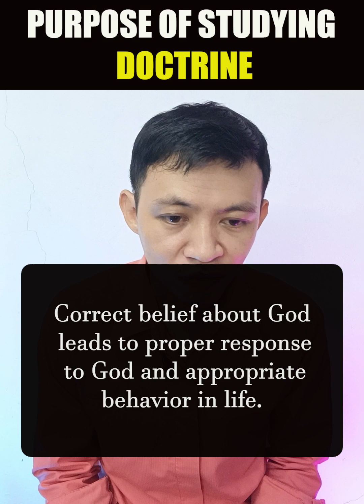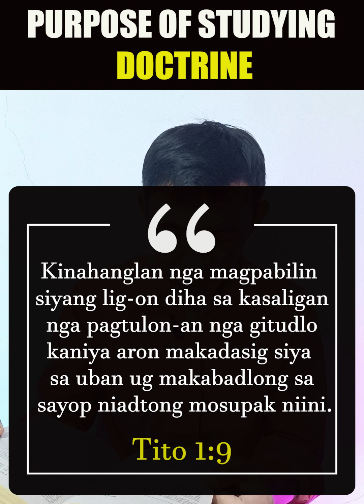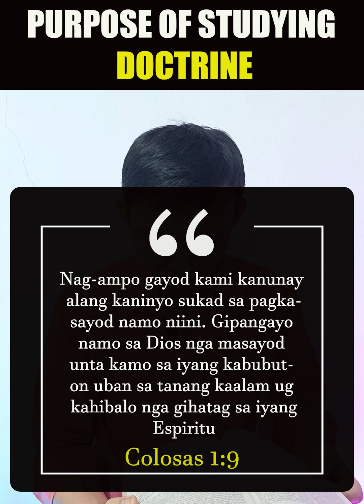PURPOSE OF STUDYING DOCTRINE.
PURPOSE OF STUDYING DOCTRINE.| ATONG PAMINAWON SA BIBLE.